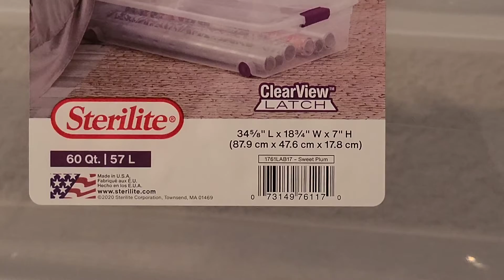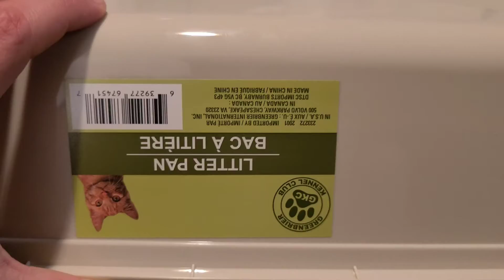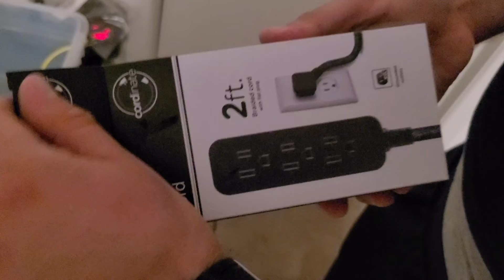Cómo hacer un terrario para una Boa o Pitón Bola rápido, sencillo y barato.